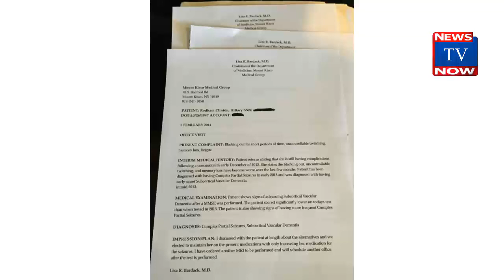BOMBSHELL!!! Clintons Doctor LIED!!! It’s WORSE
BOMBSHELL!!! Clintons Doctor LIED!!! It’s WORSE Than We Thought!!

During the 2016 presidential race, Hillary Clinton’s health was a topic of significant concern, and for a good reason. Throughout the race, Hillary seemed to move about the countryside like a drunken sailor passing out, slurring her speech, and tripping over her own feet. And, of course, the mainstream media was there every step of the way ready to help cover up these incidents with excuses and lies. To make matters worse, Hillary’s doctors came forward giving the two-time failed presidential candidate a clean bill of health, but now the truth has been revealed, and it is worse than we could have imagined.

To say we dodged a bullet by not having Hillary Clinton as president is a definite understatement, but now newly released documents prove just how true that was.

If you remember back in 2016, as the election was heating up Hillary Clinton was plagued with a series of odd health issues ranging from severe coughing fits to fainting spells. Of course, the mainstream media did their best in 2016 to paint these medical problems in the best possible light, but still, they had many people questioning the validity of their claims
Now, as we head into 2018, the truth is revealed, and it turns out everyone, including Hillary’s doctor, was covering how sick she truly was.

As it turns out, Hillary Clinton was diagnosed with a condition called Subcortical Vascular Dementia which is a type of dementia caused by widespread, microscopic areas of damage to the deep layers of white matter in the brain, and her doctors hid it from the American people.